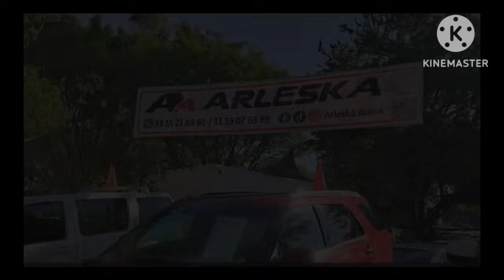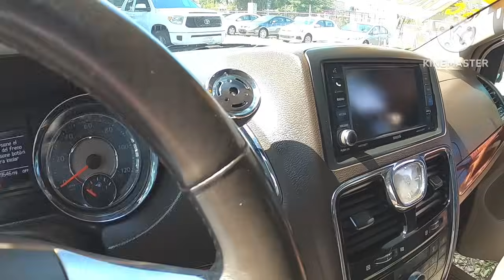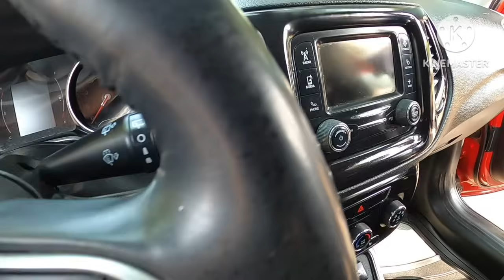Mejora los precios Amigo Pilo Encuentra camionetas y autos de todo tipo el tapatio autos de mexico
Mejora los precios Amigo Pilo Encuentra camionetas y autos de todo tipo el tapatio autos de mexico en este lugar vas encontrar una gran variedad de autos y camionetas que se adecuen a tus gustos y presupuesto en marcas modelos y precios